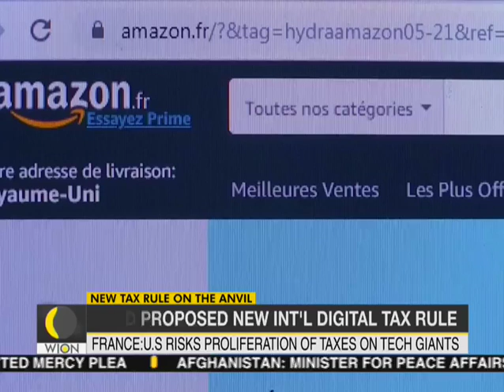France urges US to back OECD proposal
The French government on January 17 said the United States risks a proliferation of taxes on tech giants if President Trump rejects new digital companies taxing rules at World Economic Forum.